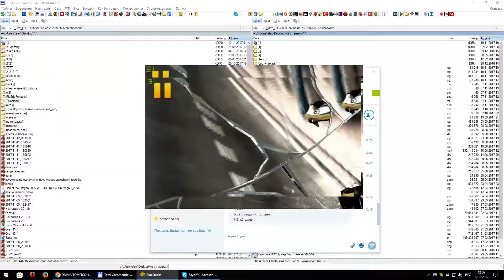Asphalt 8: Airborne | Test 50 - Lab 4 - R&D McLaren 650S GT3 5-5-5-5 5-3-3-3